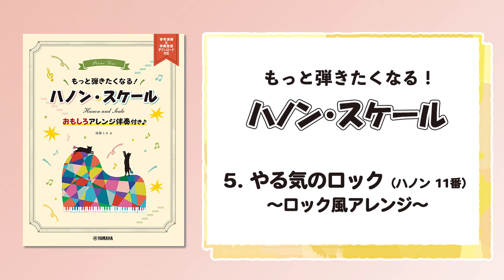5.やる気のロック（ハノン 11番）～ロック風アレンジ～【参考演奏】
【使用楽譜(musical score)】
もっと弾きたくなる！ ハノン・スケール ～おもしろアレンジ伴奏付き♪～ 参考演奏&伴奏音源ダウンロード対応

指練習の定番「ハノン」と「スケール」をあきずに楽しく弾ける！

普段の練習で使う「ハノン」や「スケール」。
でもただ弾くだけじゃつまらない……というあなたにピッタリな曲集です。
「ハノン編」は、セコンドが“タンゴ風”“ロック風”“ラグタイム風”などいろいろな曲調にアレンジされています。
合わせてみると……新しい曲に大変身！
「スケール編」は1つのアレンジを2つの調で掲載しています。
それぞれタイトルからどんな曲なのかイメージもしやすいですよ。
ただ指を動かすだけではなく、表現の練習にもなります。それぞれ予備練習も掲載。
参考演奏・セコンドのみの伴奏音源の視聴・ダウンロード対応なので、1人でも楽しめます。
先生と生徒で、きょうだいやお友だちと一緒に、楽しみながら指の練習をしてみましょう♪

〈ヤマハの楽譜出版社〉